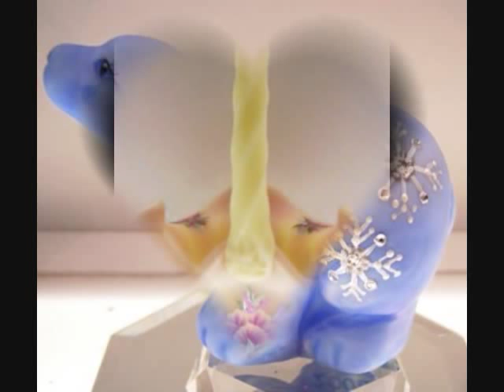Fenton OOAK One of A Kind Hand Painted Art Glass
One of a kind custom work on Fenton art glass pieces is becoming very popular. Various artists around the country are adding their own personal touch to this world famous glass . These OOAK collectibles are not in the Fenton line. They have been professionally touched up aftermarket for a beautiful and truly "One of a Kind" keepsake! Some are painted by former artists of the company. Check it out!